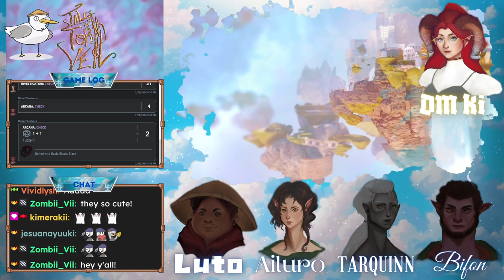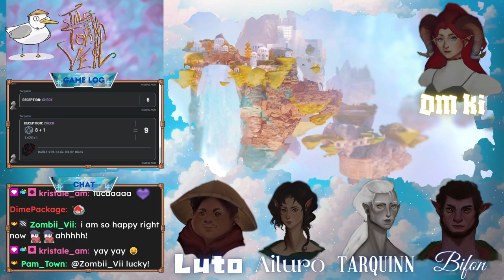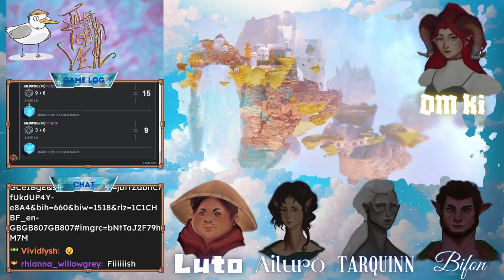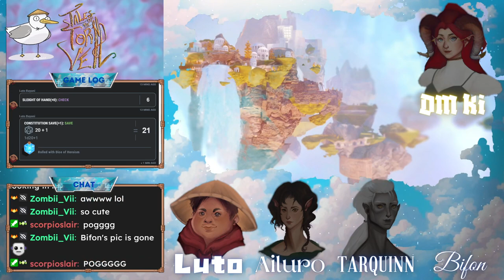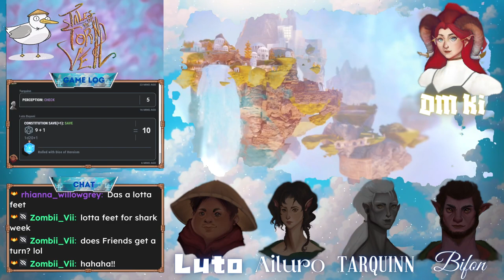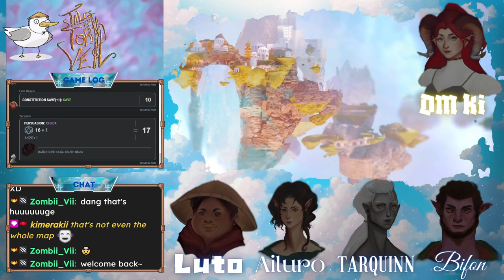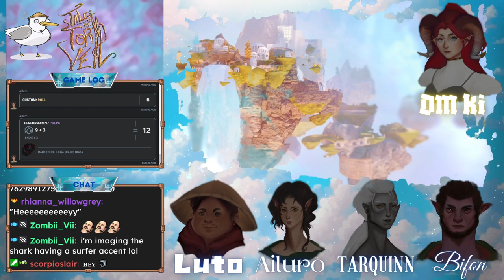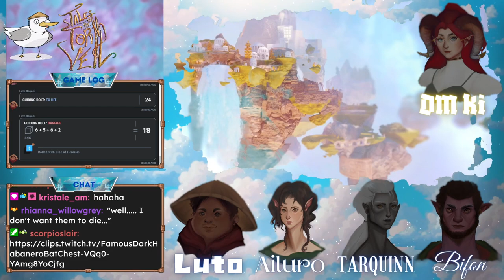Tales of the Torn Veil (Session #3 - Hey) [Dungeons and Dragons Livestream replay]